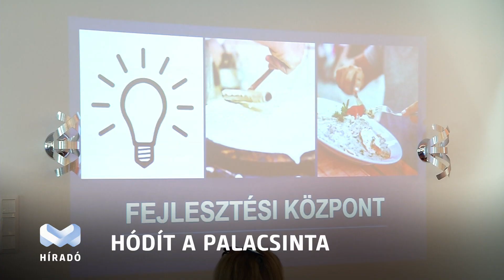Multifunkciós palacsinta központ nyílt Miskolcon